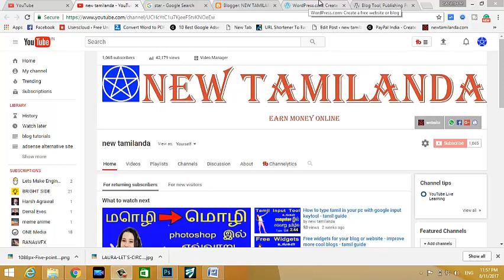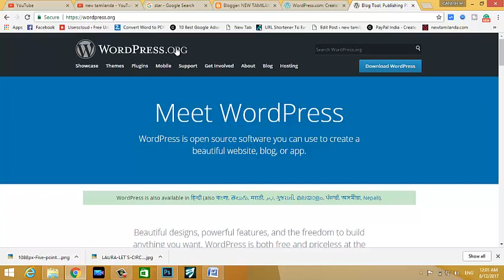Difference between WordPress blog vs WordPress website - Tamil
In this video, I'm going to show you what is the difference between WordPress vs WordPress website. wordpress.com is not actually a website its a blog and wordpress.org is a plugin for run a website without any programming language